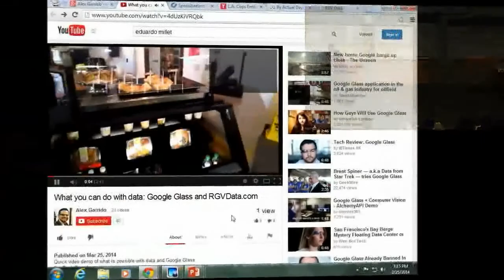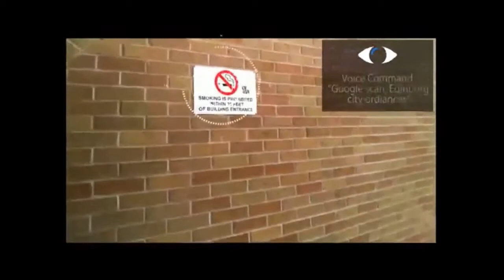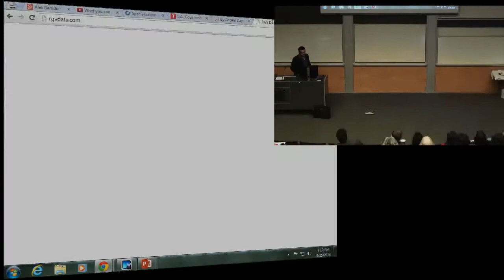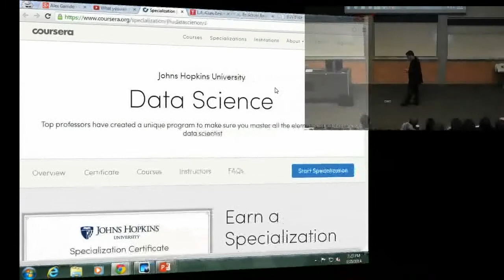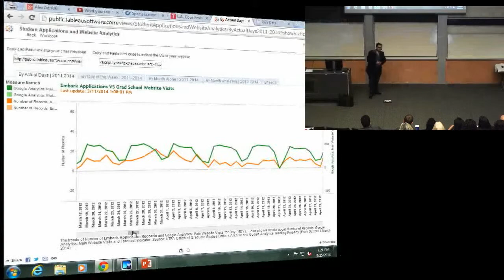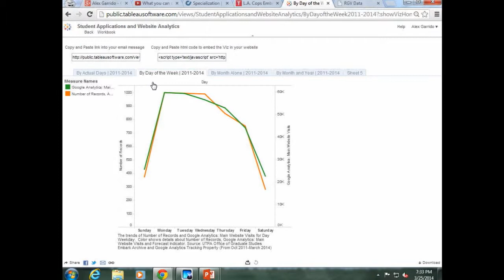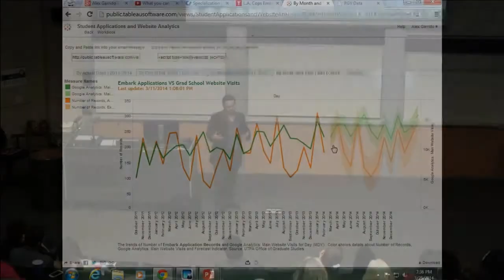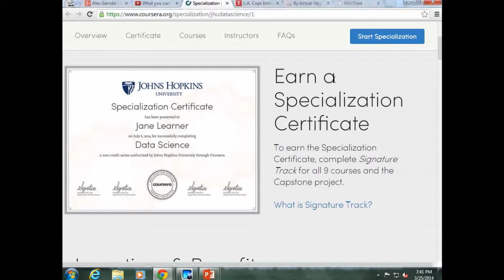Alex Garrido - Mass Data and Google Glasses: A second Layer of Reality for the RGV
In this video, Alex Garrido demonstrates Google Glass, and how Big Data can be used to analyze social and public information to derive correlations, patterns, and trends. These results can then be displayed in Google Glass in your everyday life.